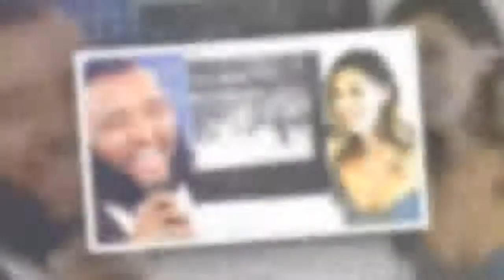Belen guarda Verissimo e si commuove: il messaggio per Sergio Sylvestre| STARS NEWS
Sergio Sylvestre si racconta a Verissimo da Silvia Toffanin. La perdita del papà e il bullismo: le parole di Belen Rodriguez.